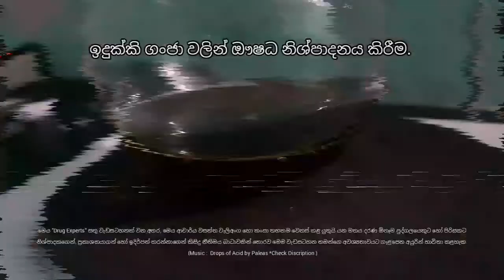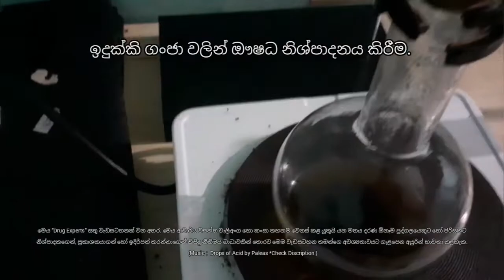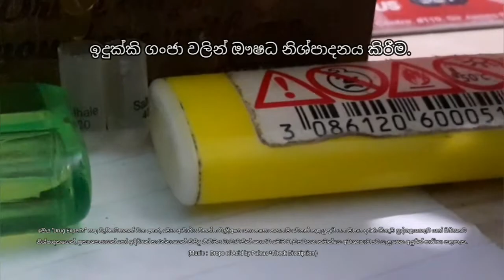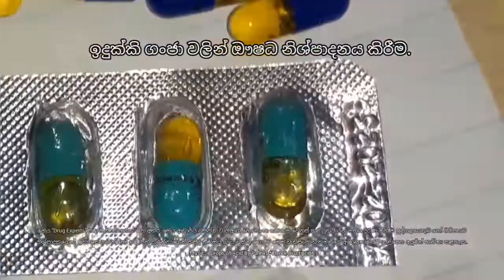කන්සා මල් වලින් බෙහෙත් පෙති සෑදීම. | Making Medications from Cannabis.